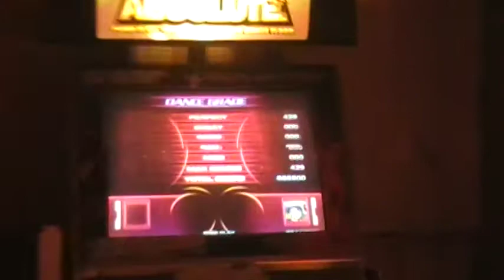WinDEU - Miss'S Story S18 no bar